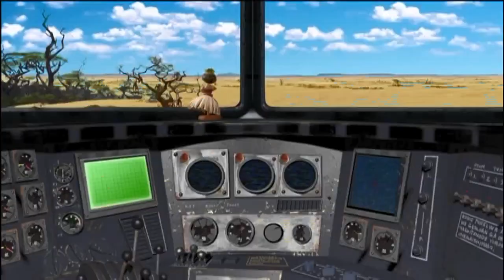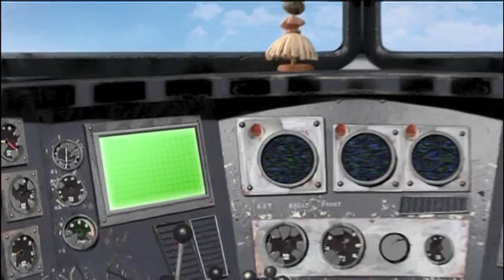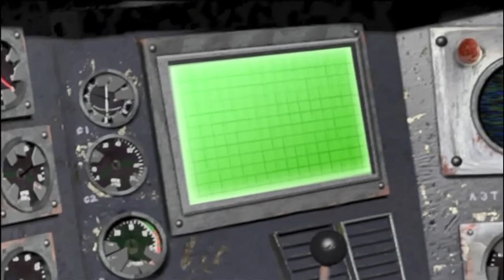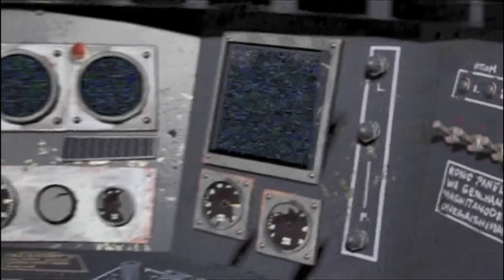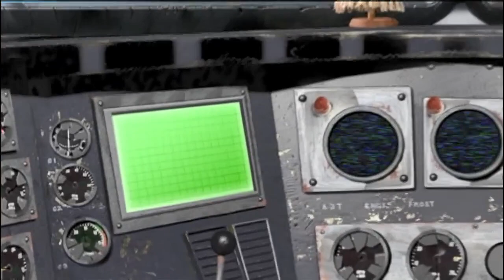Madagascar 2 Test Flight of Air Penguin Gameplay